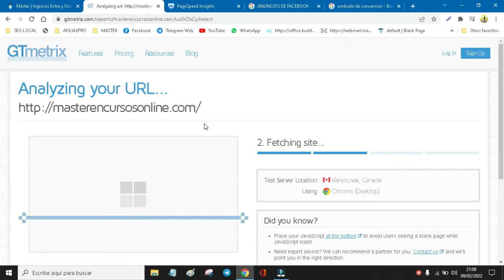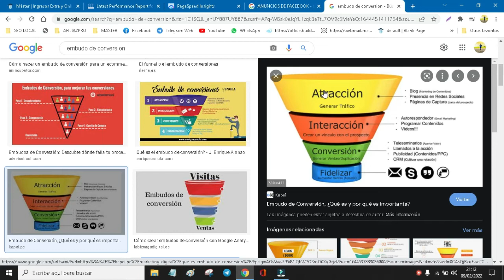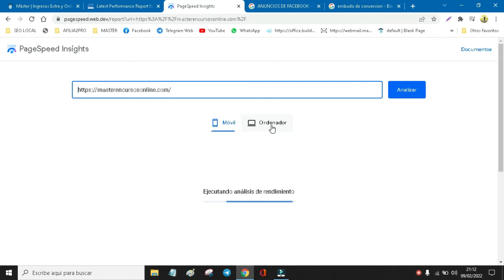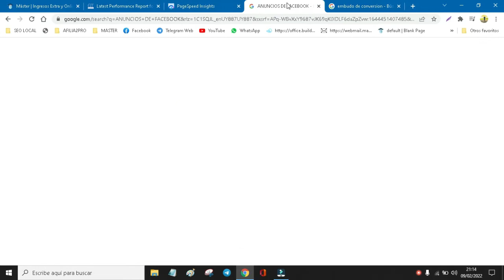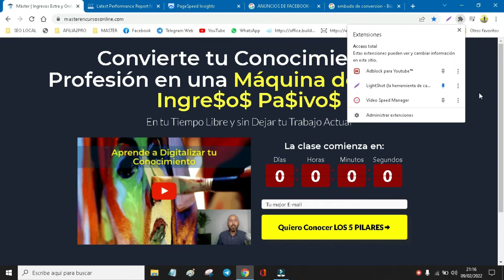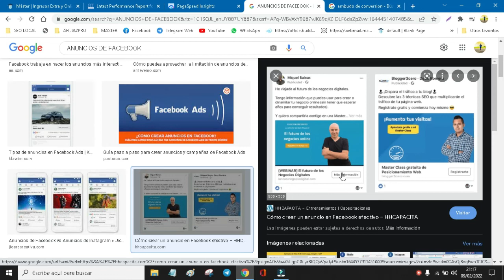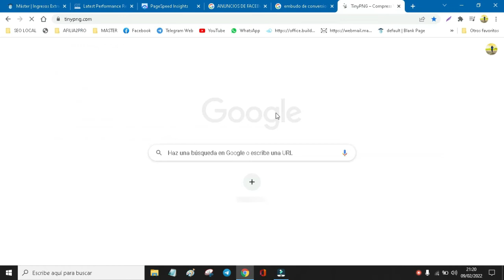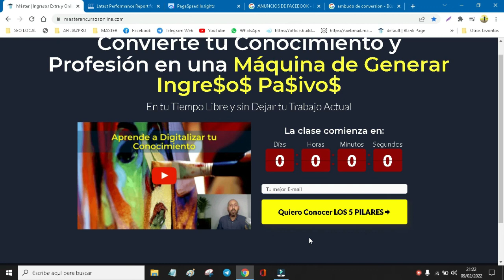Cómo Mejorar la Velocidad de Carga de tu Página Web. [Página de Captura o Landing Page]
En este video te explico cómo hacer para tener una página de cpatura má rápida en builderall. Esto es muy importante a la hora de aprovechar al máximo la captación de prospectos y no perder dinero a través de tráfico pago.